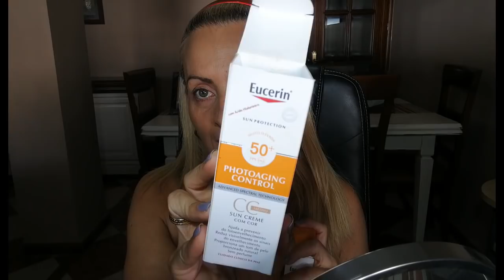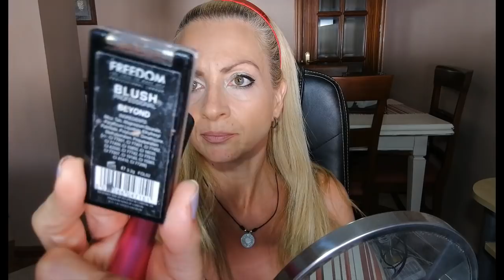Outfit y maquillaje / Arréglate conmigo / Rapidito y fácil!!!!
Hola encantos!En este vídeo me apetecía enseñaros el look de ese día,,maquillaje completo y ropita elegida para tomar algo y charlar las mil con una amiga.
Feliz verano!